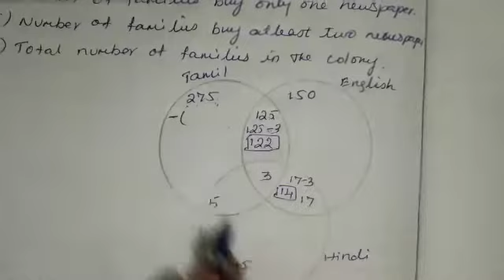9th Maths Set Language Ex 1.6-Sum 9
9th Maths Set Language Ex 1.6-Sum 9